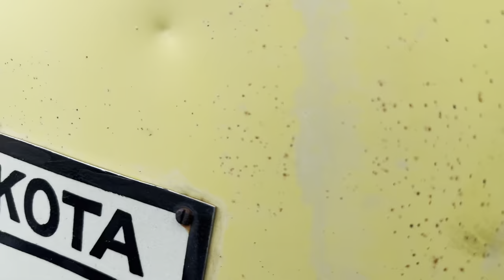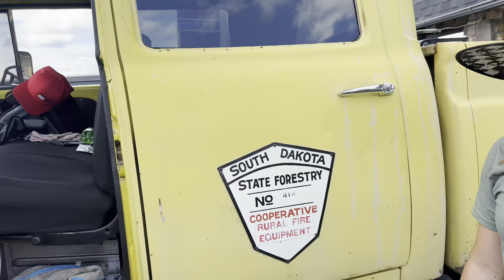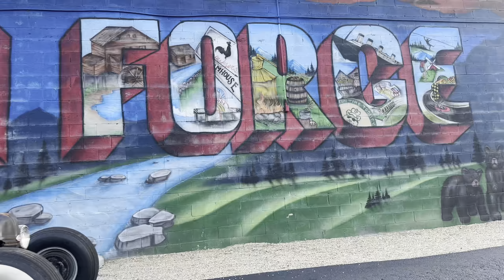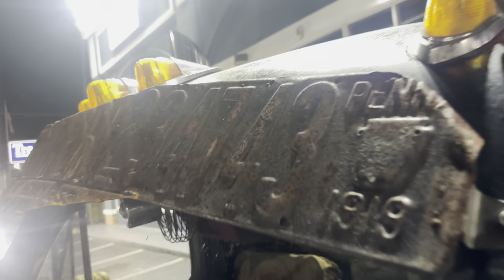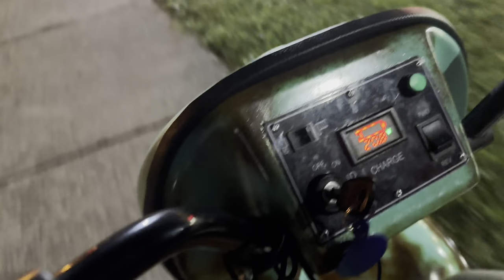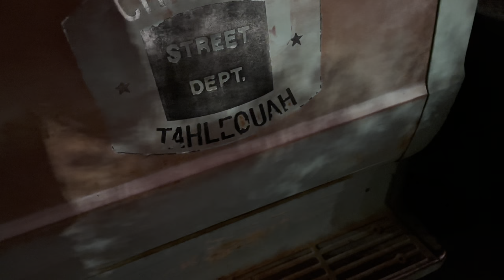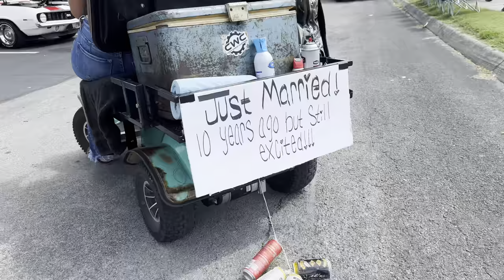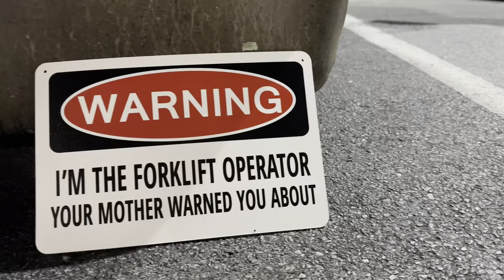ROD RUN FUN PART 1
Part one!!  of the Tennessee rod run. We had an amazing time.!!